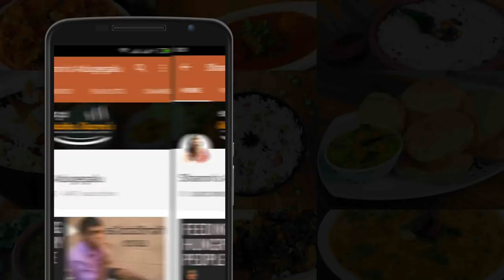4 easy instant breakefast recipes | ಧಿಡೀರ್ ತಿಂಡಿಗಳು | by sharon adugegagu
Lean 4 easy and instant breakfast recipes in 10 mins.

1.bisi bele bath
2. aloo puri
3.sandwich
4. paddu

Happy Cooking
Shubha Sharon